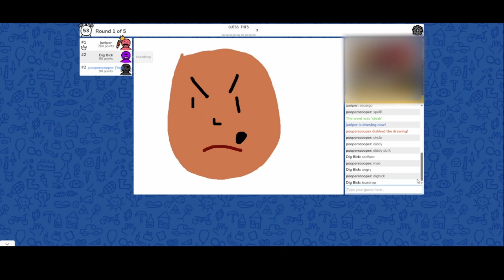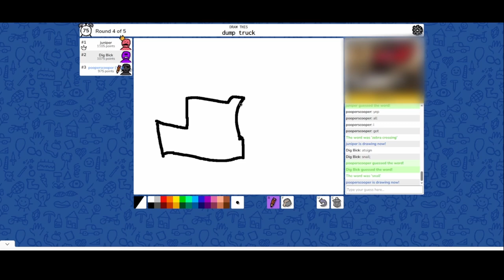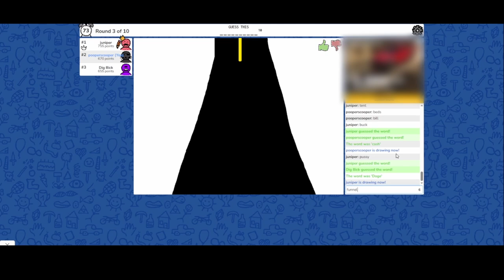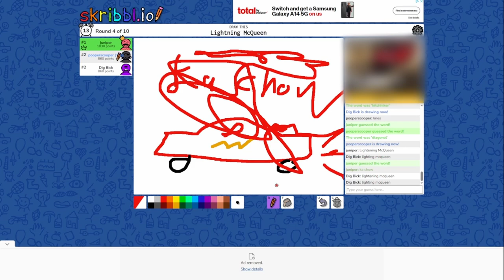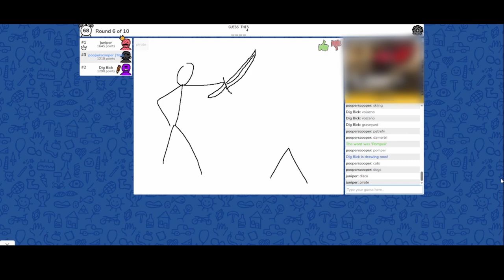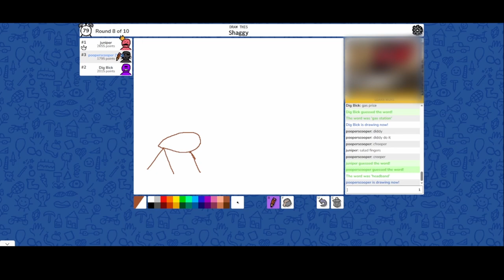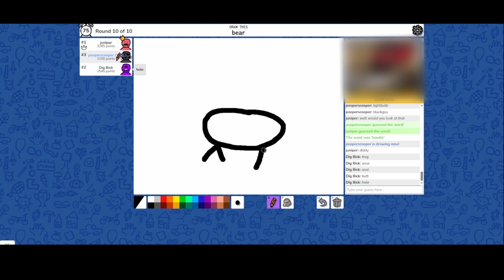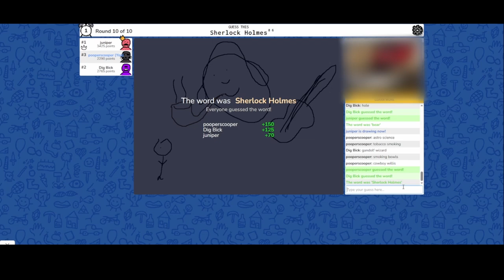we play a drawing game but none of us can draw